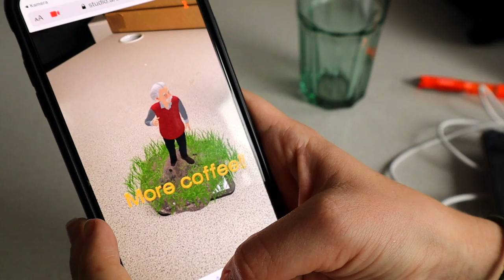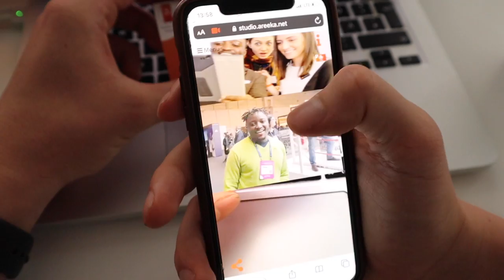AUGMENT ANYTHING WITH AREEKA STUDIO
Die Fantasie kennt keine Grenzen! Probier es jetzt GRATIS aus und augmentiere das, worauf DU Lust hast! Wir zeigen dir in diesem Beispiel, dass es mit AreekaStudio keine Grenzen gibt!
Ob es jetzt dein Schlüsselanhänger, ein Bild von deiner Familie, eine bunte Serviette oder dein Tattoo auf deinem Körper ist bleibt einzig und allein DIR überlassen!
Überrasche Freunde, Familie und Arbeitskollegen mit deiner selbst erstellen
Schau jetzt vorbei auf: studio.areeka.net

In unserem Online-Shop 💥
sind all diese spannenden Produkte für Dich erhältlich 🤩

Wir geben Dir einen kurzen Einblick in die Sammlung unserer großartigen Produkte! Von den Themenheften bis zu den augmentierten Karten ist alles dabei 🤗

💥 Unser gemeinsames  🧡 AREEKA STUDIO: studio.areeka.net   🧡